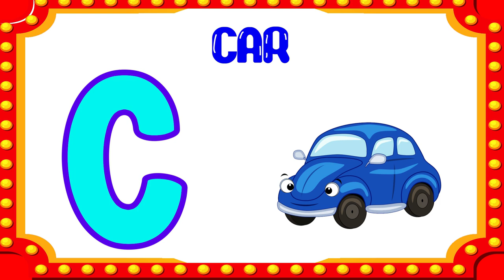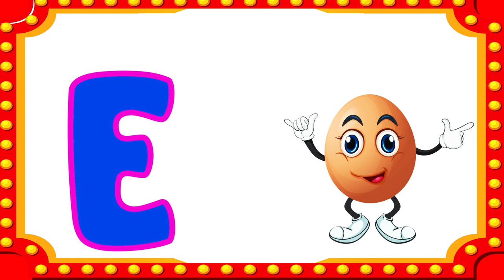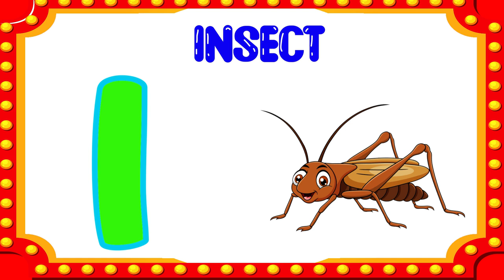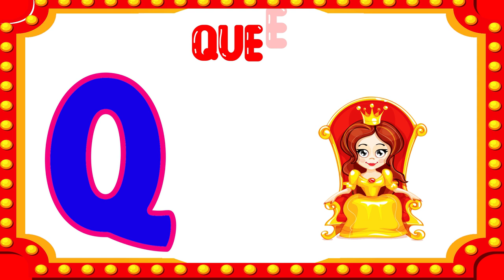ABC Learning for Toddlers | ABC Learning Videos For 3 Year Olds | ABCD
Best ABC Learning Video for Toddlers, Babies, and Kids | ABC Learning Videos For 3 Year Olds | ABCD

In this Video we will learn about Alphabets A to Z For Kids, Toddlers, Kindergarten, and also for Preschoolers with Fun & Joy.